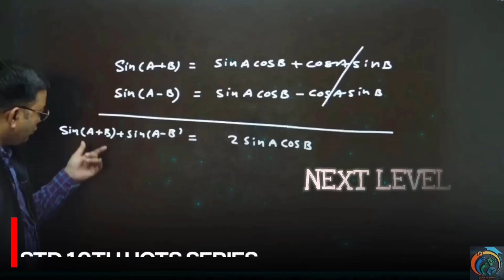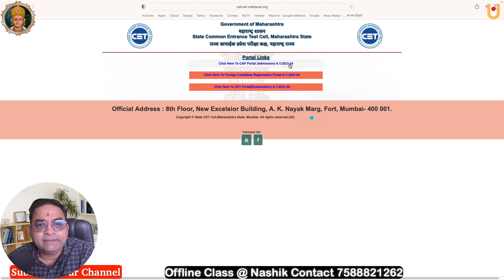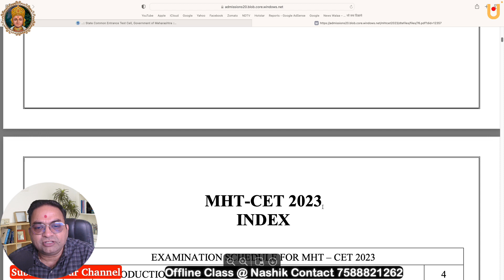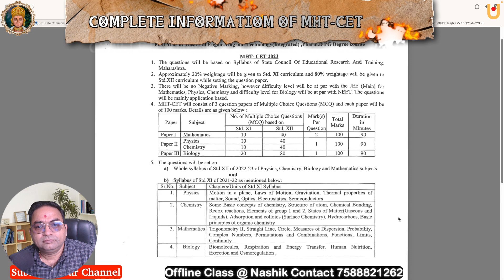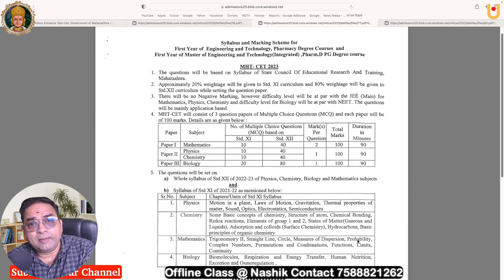MHTCET Exam Full Information | By Pawan Wagh Sir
MHTCET Exam Full Information